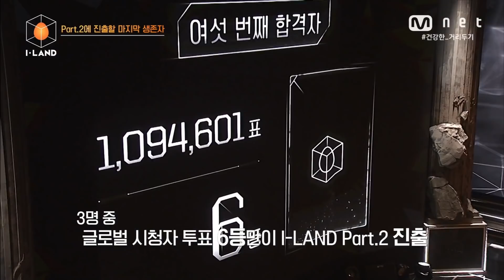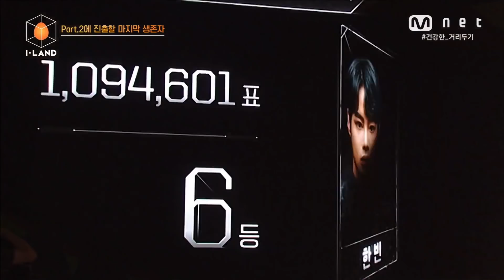[ENG] [I-LAND/7회] '마지막 한자리' 행운의 여섯 번째 합격자 공개 200814 EP.7